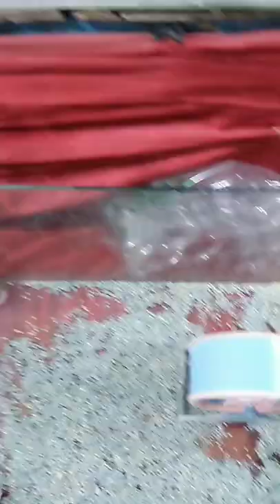imut nya marmut